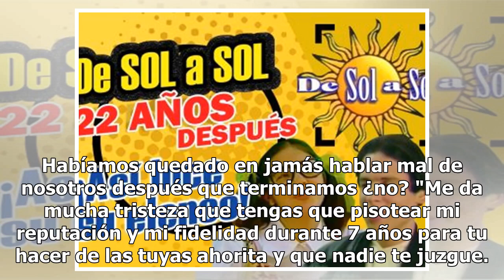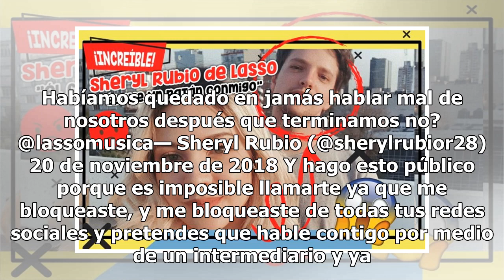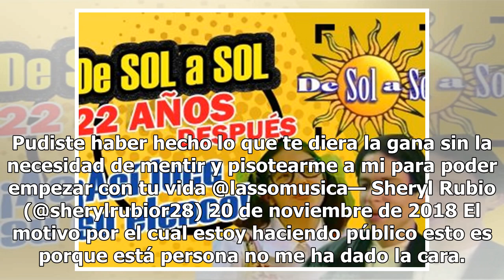Sheryl Rubio sobre su ex novio Lasso: fue un patán conmigo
La actriz Sheryl Rubio, originaria de Venezuela pero radicada en México, terminó su relación con el cantante Lasso (también venezolano). Ninguno de los dos había comentado algo al respecto, hasta ahora, y todo parece indicar que su noviazgo no terminó de la mejor manera. La actriz y youtuber Sheryl ...